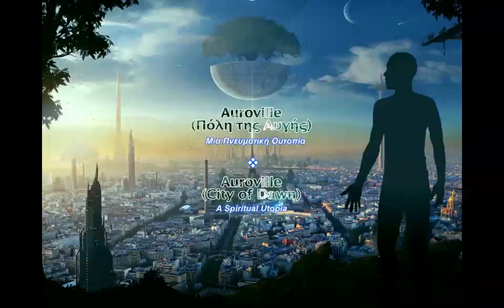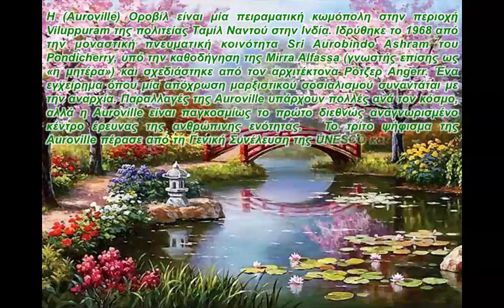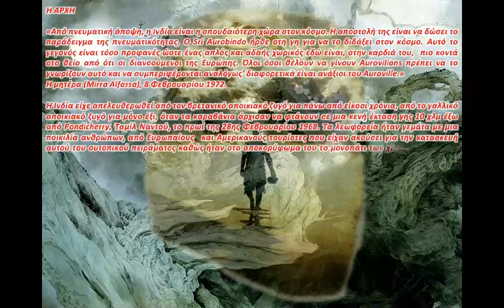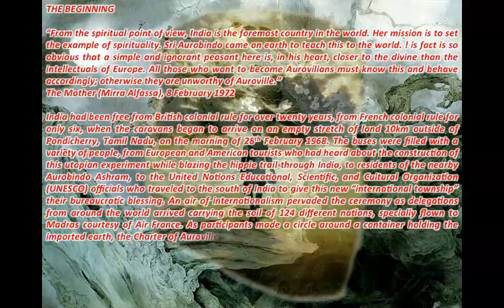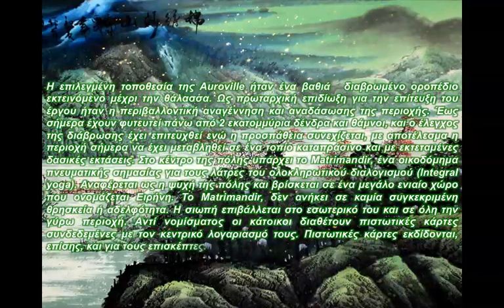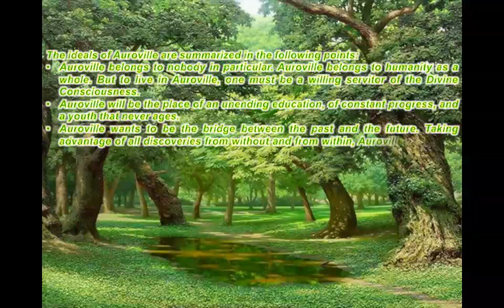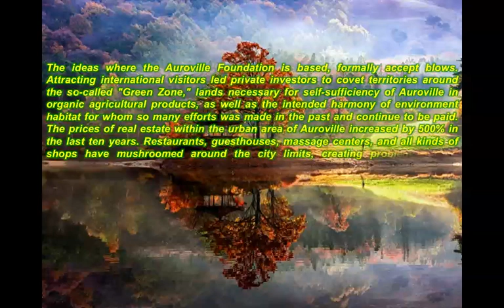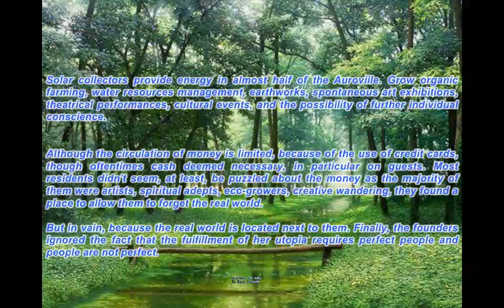A ville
On searching for utopia!